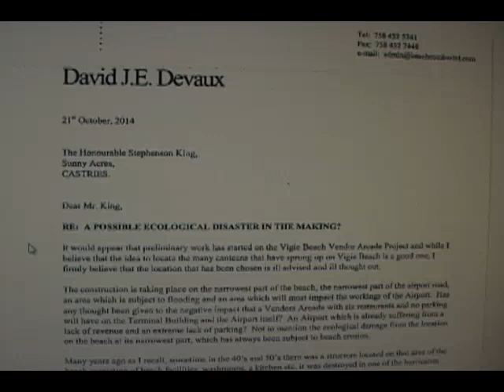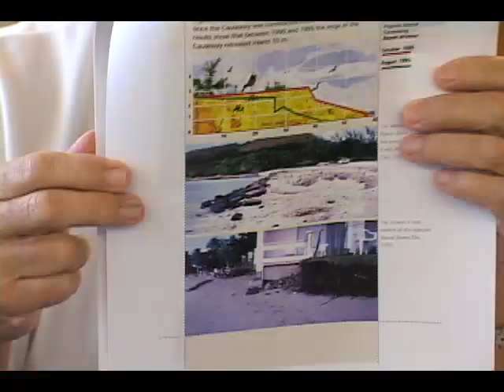the beach is mine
Description  A prominent Vigie resident has taken issue with the Vigie Beach Vendors Arcade now under construction near the GFL Charles Airport. Other residents are concerned about the environmental impact of the project. DBS’ Jason Hullingseed has that story: